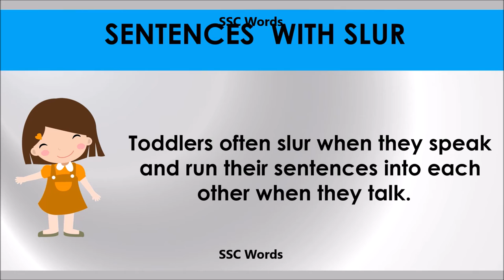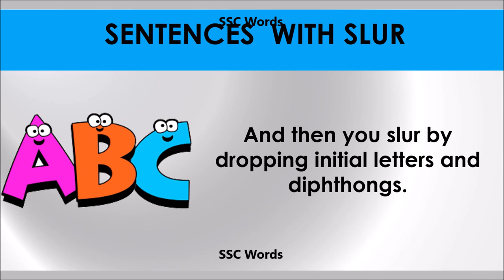Slur # Improve English # Meaning and 5 sentences # GRE CAT GMAT word # SSC Words